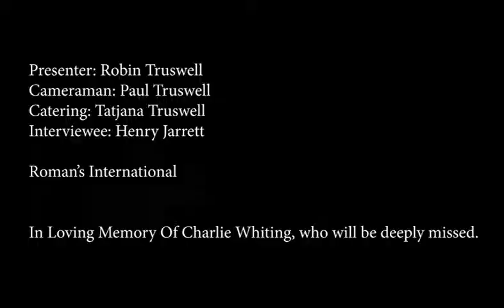Woking's Car Culture - A Documentary by Robin Truswell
After about a year of college work getting in the way, here's a documentary that I made back in February or March or something

I could have added car tuners but none were availible